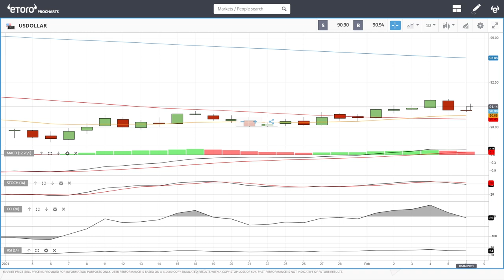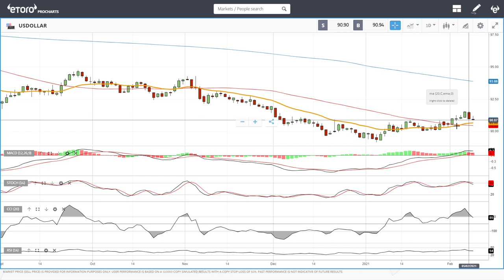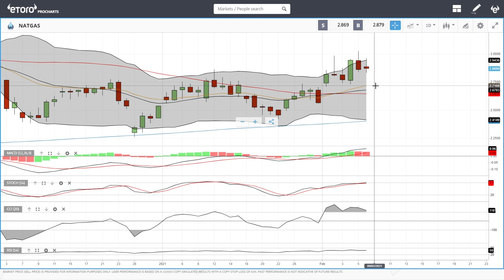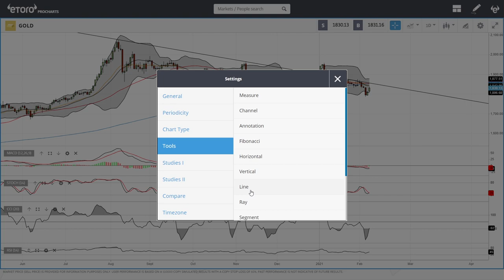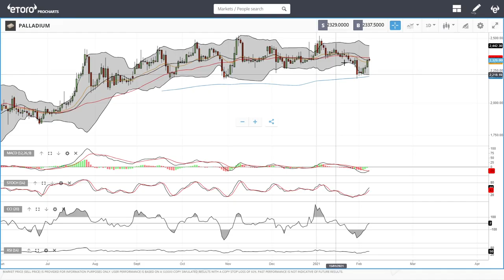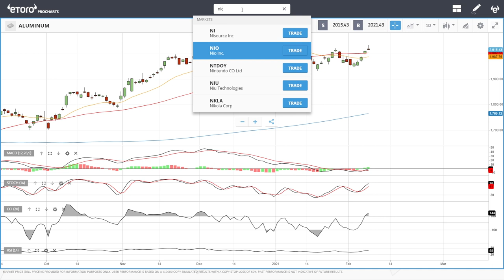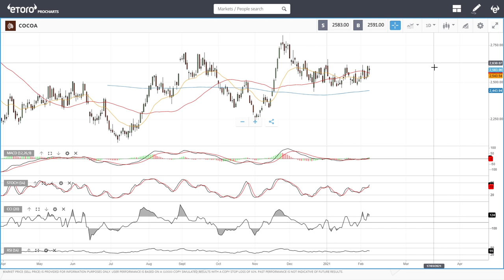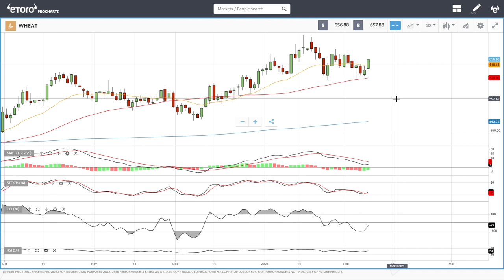USD, WTI Oil, Natural Gas, copper, gold, silver, platinum, palladium etc. forecast for February 09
00:00 – Intro
00:15 -USD index
01:21 - WTI Oil
03:06 - Natural Gas
04:23 - Copper
05:23 - Gold
06:31 - Silver
07:42 - Platinum
08:32 - Pallium
09:18 - Aluminum
10:09 - Nickel
11:05 - Sugar
11:48 - Cotton
12:25 - Cocoa
13:01 - Wheat